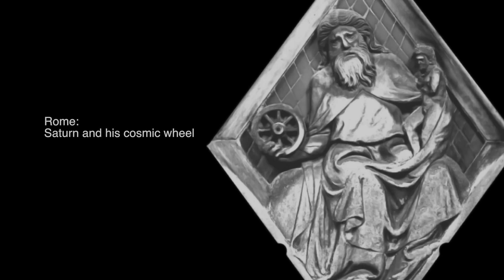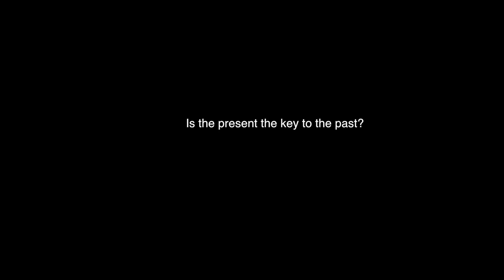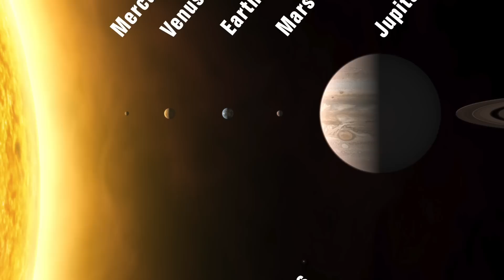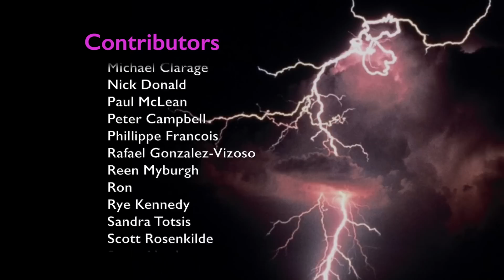Discourses on an Alien Sky #26 | The Lovely and Terrible Goddess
Perhaps no paradox in the symbolism of the mother goddess stands out more profoundly than the twin images of the goddess as both a power of love and light and a world destroyer.  Add to this paradox the global association with the planet Venus and the mystery does not just grow: it must have an explanation.

The subject of this video series by Dave Talbott is the ancient experience of towering celestial forms that are no longer present. From a single snapshot of the configuration, we can work backward to the first appearance of these bodies out of an undifferentiated cloud or sea of dusty plasma. We can then follow the configuration’s evolution through phases that range from quasi-stability to earth-shaking catastrophe.

Important Note: As this series continues, it will become increasingly important to start with the Preface and work forward sequentially.  These were not intended to be stand-alone videos.